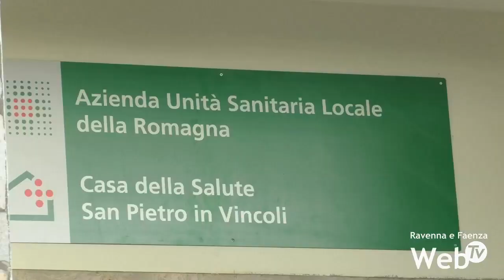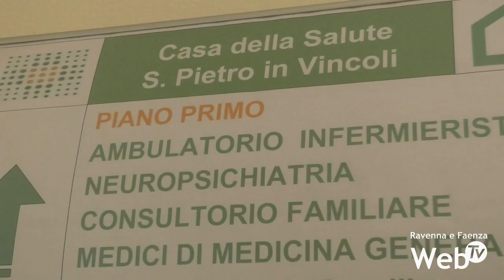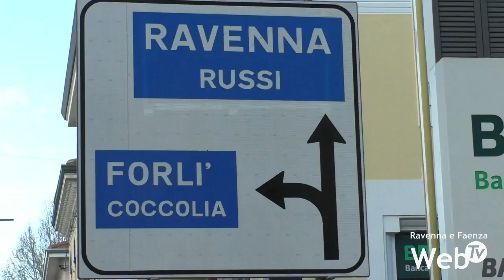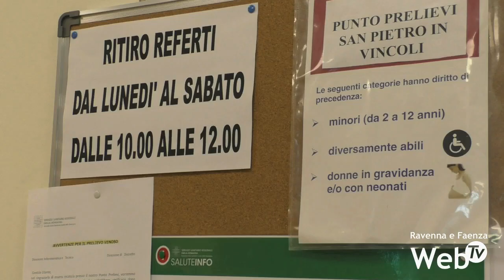Raccolta firme a San Pietro in Vincoli per portare più servizi alla Casa della Salute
È iniziata a San Pietro in Vincoli una raccolta firme per dotare la Casa della Salute, che serve anche le frazioni vicine, di maggiori servizi a favore della popolazione, in particolare visite specialistiche a favore dei più anziani. Le firme vengono raccolte direttamente all’interno della struttura. Non appena verrà raggiunta la soglia di 350 firmatari, le richieste potranno essere presentate al consiglio comunale di Ravenna. Portavoce dei residenti è diventata in queste settimane la lista La Pigna